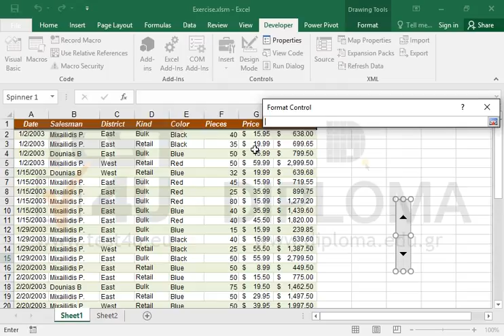Insert in sheet Sheet1 a Spin button form control item. It must be linked with the cell F3 and...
Insert in sheet Sheet1 a Spin button form control item.